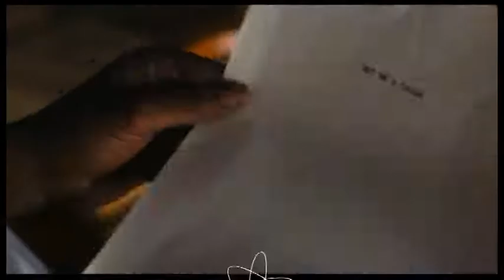FILM: Magija lepog ostrva | 26.05.2018.